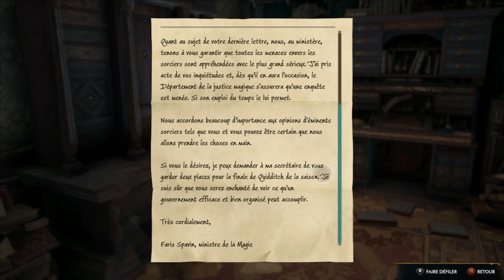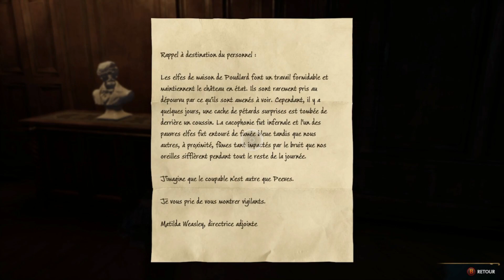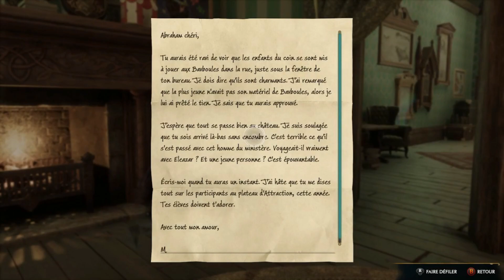Je m'infiltre chez les profs | Let's Play #15 | Hogwarts Legacy : L'Héritage de Poudlard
Yo les Tsufuls, on se retrouve pour une nouvelle vidéo pour le let's play d'Hogwarts Legacy : L'Héritage de Poudlard.